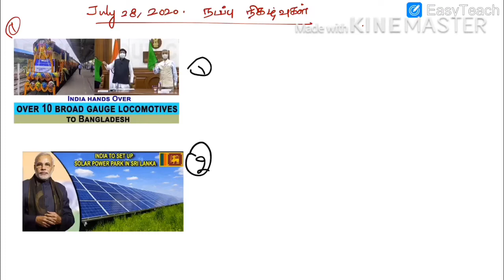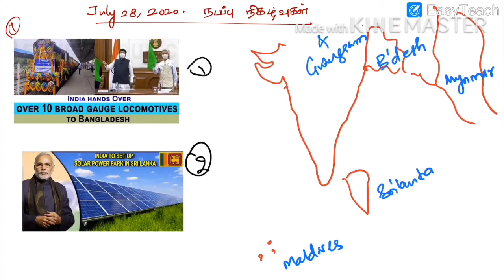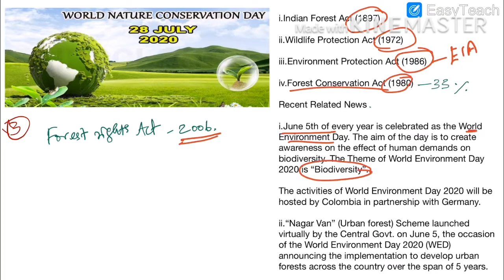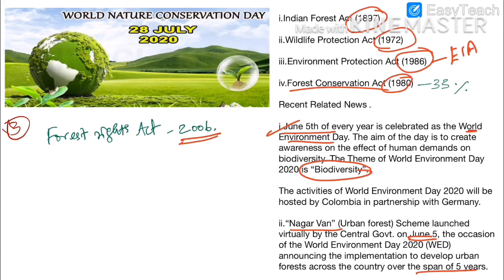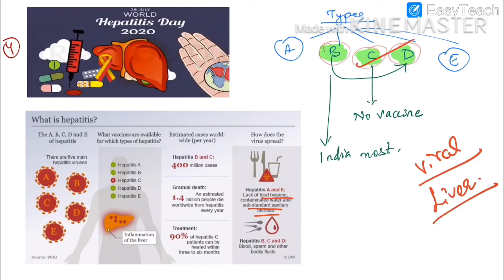DAILY CURRENT AFFAIRS- July 28,2020- நடப்பு நிகழ்வுகள்- ஜூலை 28,2020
TNPSC Group 4 TNPSC Group 2 TNPSC Group 1

WHO WE ARE? - KNOWLEDGE CLASS CHANNEL
ABOUT - we started this channel especially for career guidance of youngsters. We are here to cater the needs of diverse people  school students, college students, TNPSC aspirants, and UPSC aspirants. Our team comprises of successful candidates in competitive exam and able teachers who can deliver content and guidance.

Share this channel with your Friends for right guidance for their career

நாங்கள் யார்? - KNOWLEDGE  CLASS சேனல்
எங்களை பற்றி - குறிப்பாக இளைஞர்களின் தொழில்நெறி வழிகாட்டுதலுக்காக இந்த சேனலைத் தொடங்கினோம். மக்கள் பள்ளி மாணவர்கள், கல்லூரி மாணவர்கள், டி.என்.பி.எஸ்.சி படிப்பவர்கள். மற்றும் யு.பி.எஸ்.சி படிப்பவர்கள்  தேவைகளைப் பூர்த்தி செய்ய நாங்கள் இங்கு வந்துள்ளோம். எங்கள் குழுவில் போட்டித் தேர்வில் வெற்றிபெற்றவர்கள்  மற்றும் வழிகாட்டுதல்களை வழங்கக்கூடிய திறமையான ஆசிரியர்கள் உள்ளனர்.

உங்கள் நண்பர்களின் வாழ்க்கைக்கான சரியான வழிகாட்டுதலுக்காக இந்த சேனலைப் பகிரவும்

knowledge class,tnpsc gorup 4,tnpsc group 2,tnpsc group 1,daily tnpsc currentaffairs,tnpsc current affairs,tnpsc aptitude,tnpsc maths